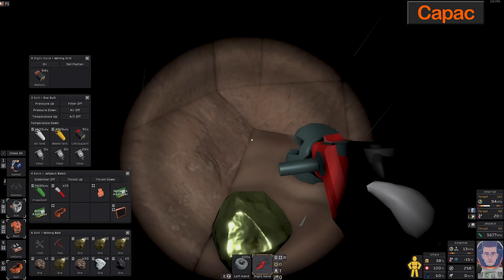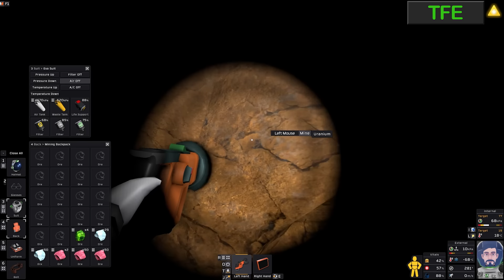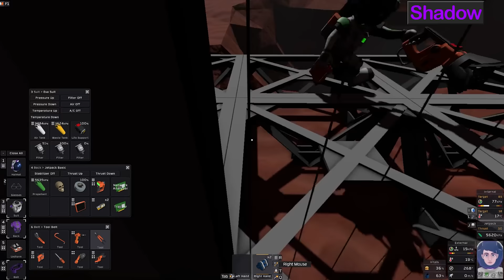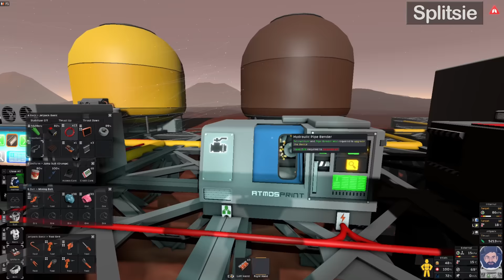Empty Tanks and Empty Heads - Terraformers #4